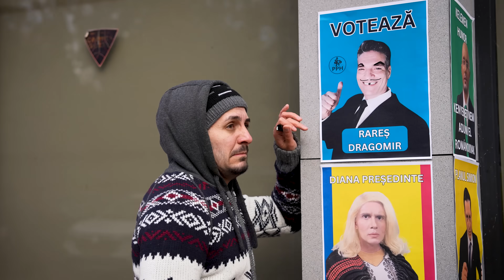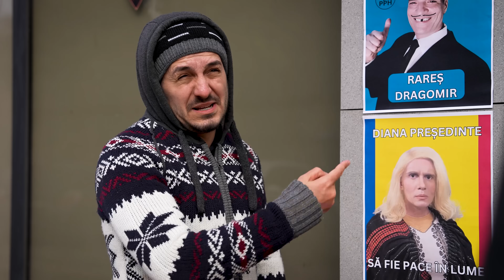CERȘETORUL ȘI POLITICIANUL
Producator : Mares Adrian